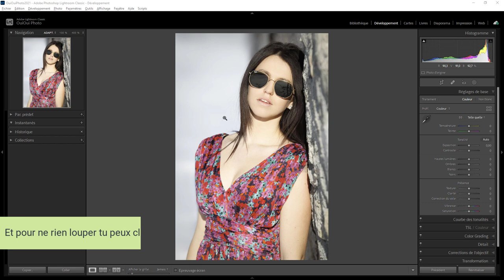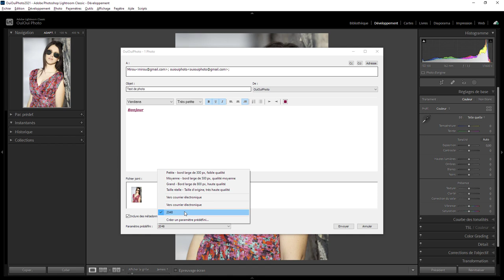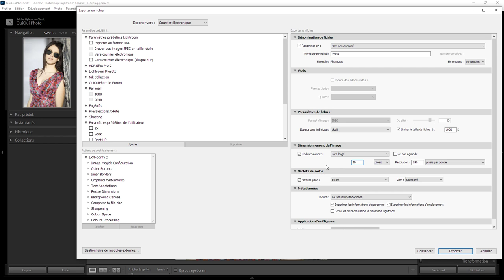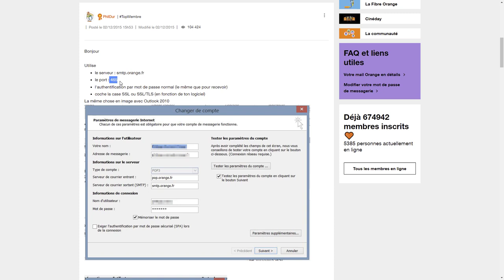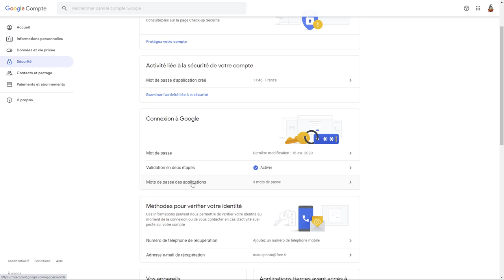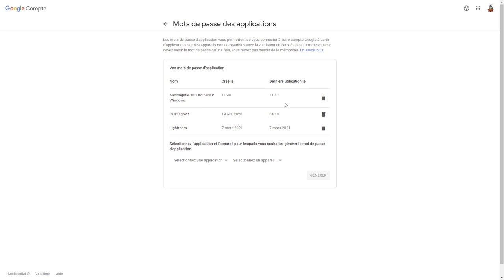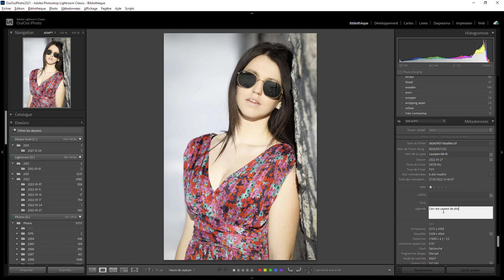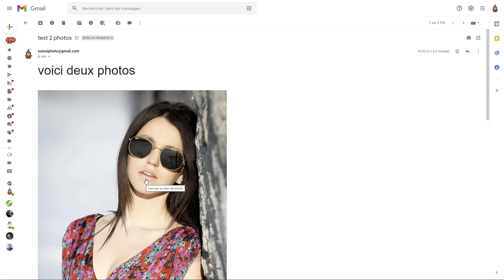Lightroom mais encore 136 Email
Et si on envoyait des emails à partir de Lightroom Classic. Une question sur Lightroom ou Photoshop ? Rejoignez le groupe FB